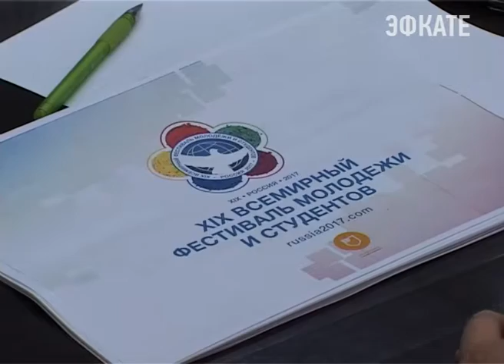В Сочи состоялось первое заседание рабочей группы Всемирного фестиваля молодёжи Новости Эфкате